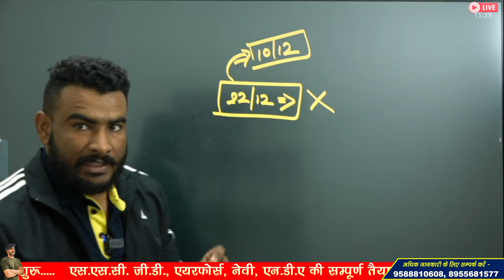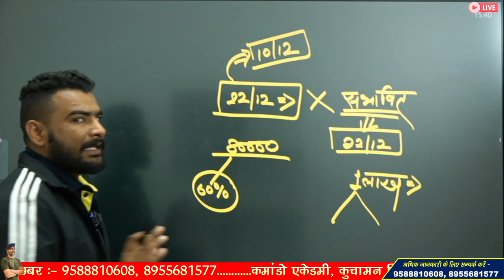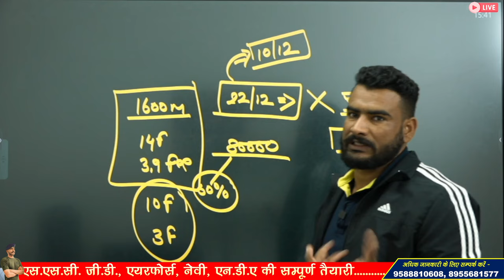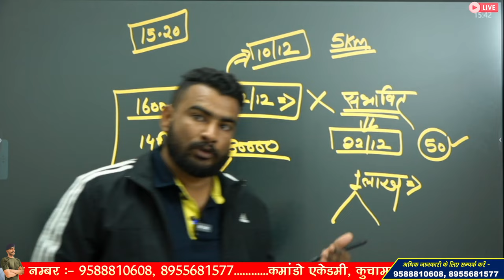22 दिसंबर से नहीं होंगे फिजिकल ? Delhi police physical 2023 date | Delhi police physical 2023 update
3 Month Batch (3 महीने का बैच)

Virat Choudhary
CRPF Commando

job targets delhi police driver physical admit card 2023